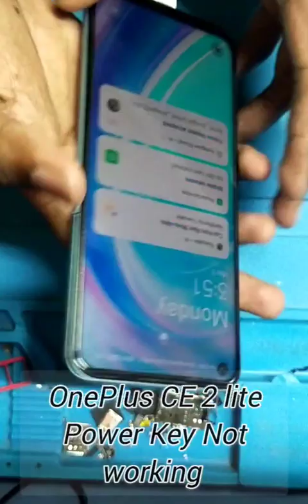OnePlus CE 2 lite 5G Power Key Not working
OnePlus CE 2 lite 5G Power Key Not working OnePlus CE 2 lite 5G Power Key Not working Realme Oppo Vivo Micromax Problems Sarvice Center